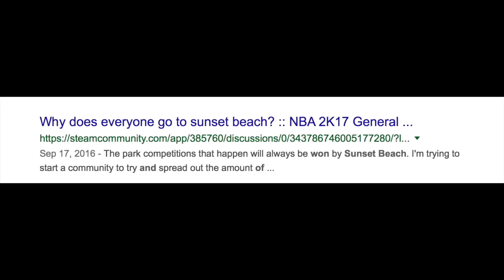"I GOT THE PARK CARDS IN THE BACK" NBA 2K17: OLD TOWN ROAD LIL NAS X PARODY MUSIC VIDEO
HILARIOUS NBA 2K17/NBA 2K19 "Old Town Road" Parody LMFAO

Lil Nas X - Old Town Road (I Got The Horses In The Back) NBA 2K17 (MUSIC VIDEO) NBA2K Music Video

FORTNITE SUPPORT A CREATOR CODE: grindingdf

Thumbnail: Melo DF